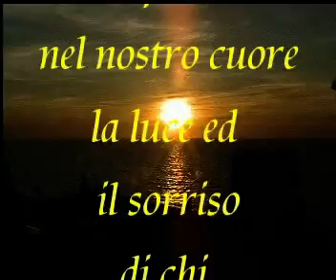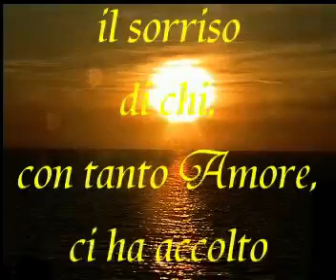Elba 28 30 05 02 MUSICALE2